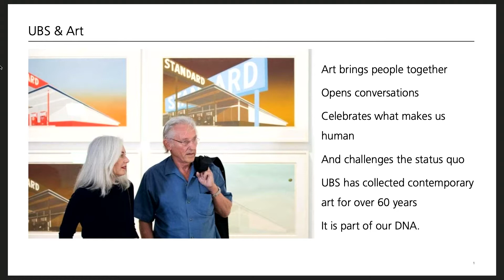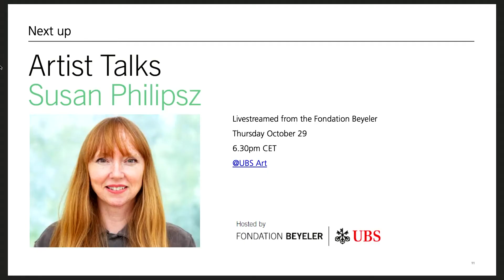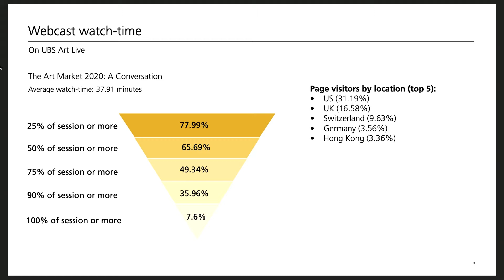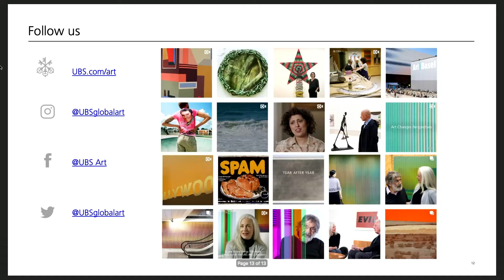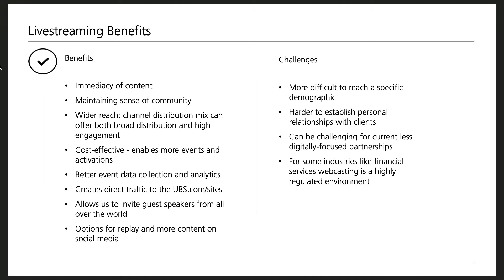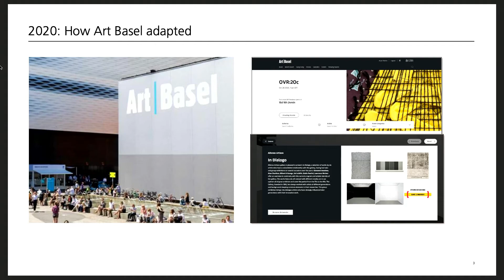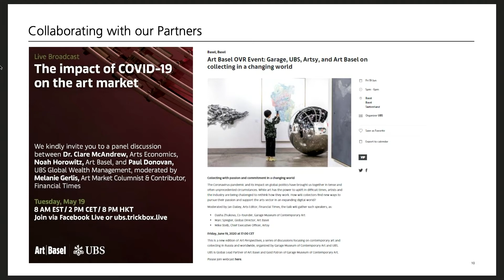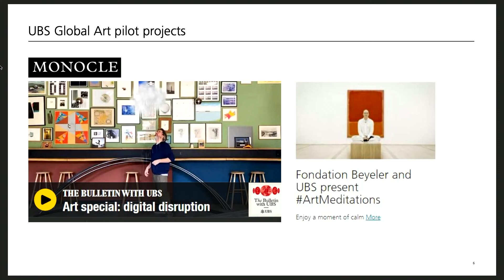Tamsin Selby at Kuble CONF 2020: UBS Global Art activation with live streaming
Tamsin Selby, Head of Global Art Brand Activation, Sponsorship and Events at UBS, joined us in our studio for Kuble CONF 2020. In her presentation she showed how the bank is thinking beyond live streaming to create new digital experiences together with partners such as museums. It’s certainly an ideal moment because the global pandemic fundamentally changes the art market. Watch the video to understand the strategic implications and to see their initiatives in action.